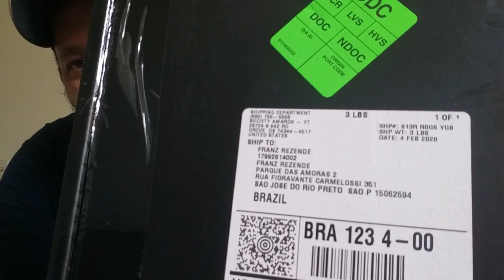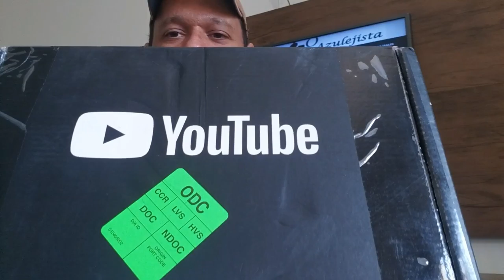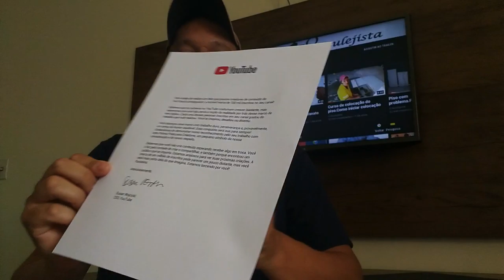Sem vocês não teria canal O Azulejista.Obrigado!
Sem vocês este canal não existiria.
São vocês que me impulcionam a continuar.
A todos meu muito obrigado.
A minha forma de agradecer é dando apenas neste vídeo um grande presente no link abaixo:
R$99,00 Curso completo
É isso mesmo é minha forma de agradecer a você por me ajudar a alcançar esta meta.
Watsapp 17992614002